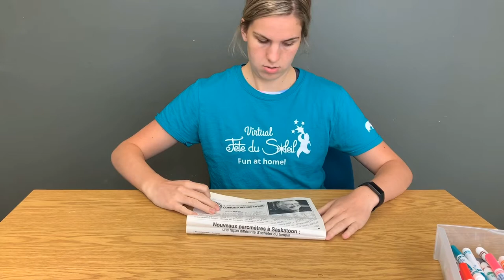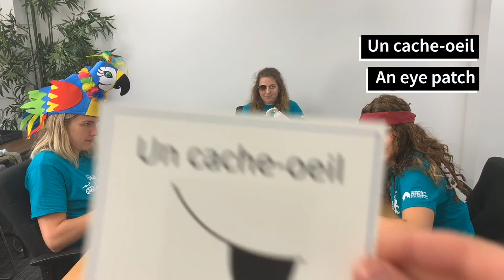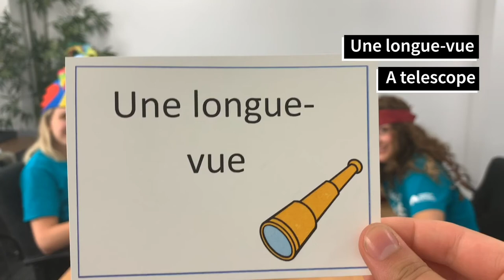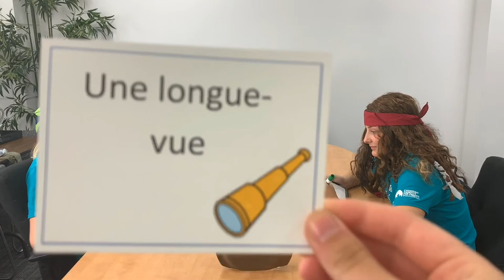Episode 9: Les pirates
For the Activity Guide and templates used in this episode,

Order of Activities
Vocabulary Game - 1:43
Pirate Hook - 8:39
Jello Pirate Ship - 13:46
Oil and Water - 18:19
Pirate Make-up - 21:53
Paper Pirate Ship - 27:41
Exercise - 30:04
Pass the Cannon Ball - 34:38
Pirate Hat - 37:18
Sink or Float - 42:03
Oreo Cannon Balls - 46:53
Vocabulary - 51:21